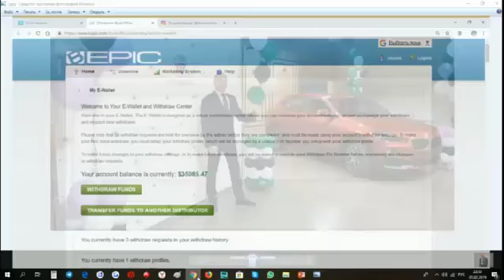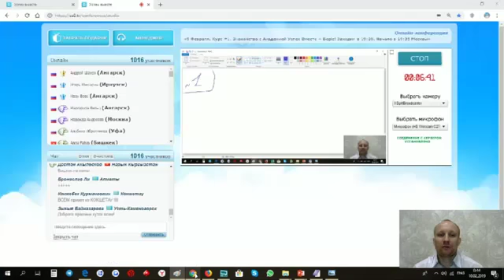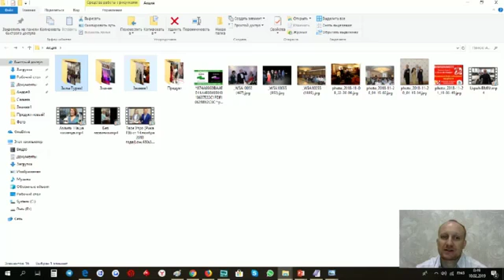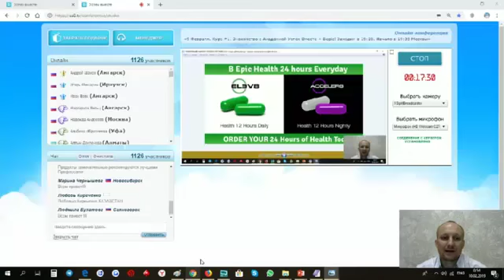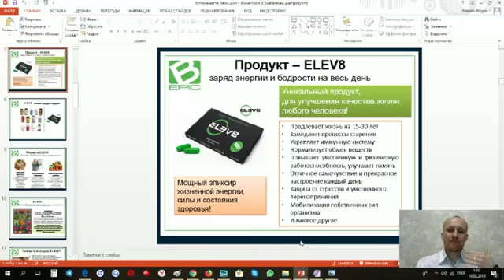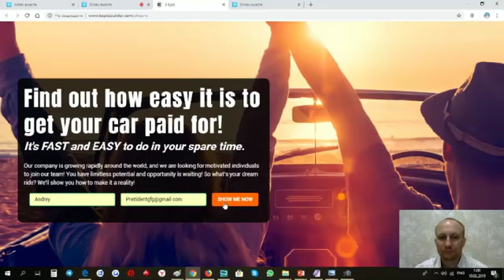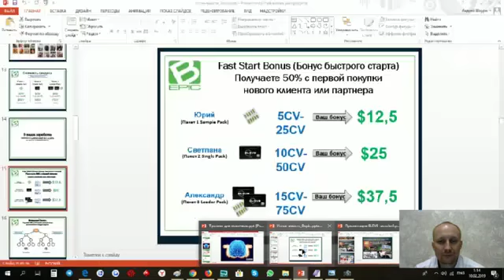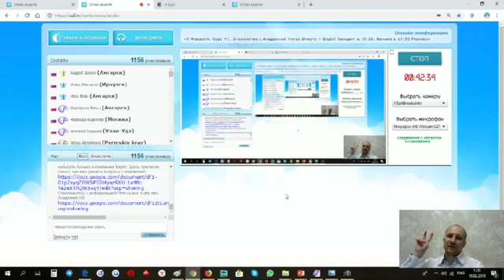Бизнес №1 в мире! Запуск 2019 год! Успех Вместе!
Люди которые прошли обучение уже зарабатывают! Успех Вместе!
Андрей Шауро! Bepic! Elev8 и Acceler8. Успех Вместе!